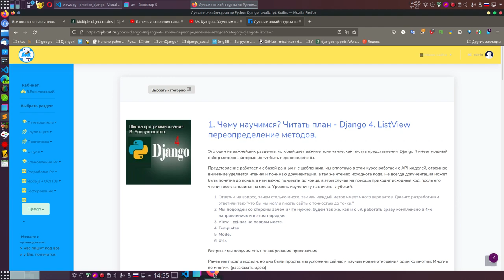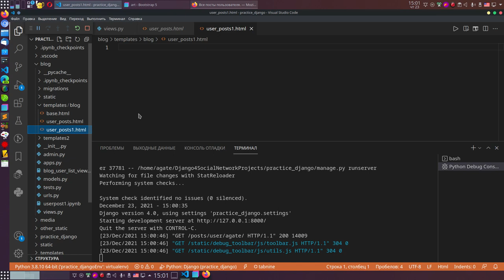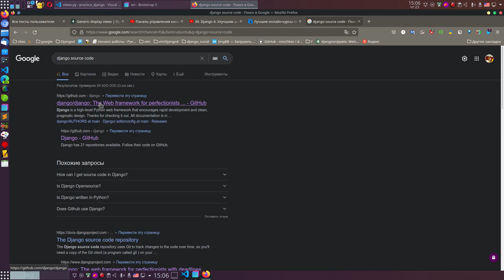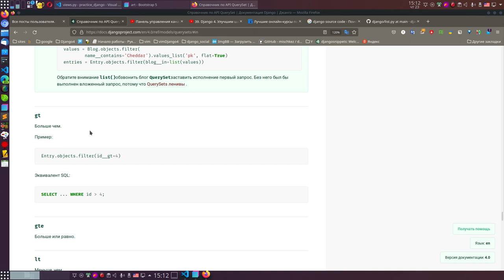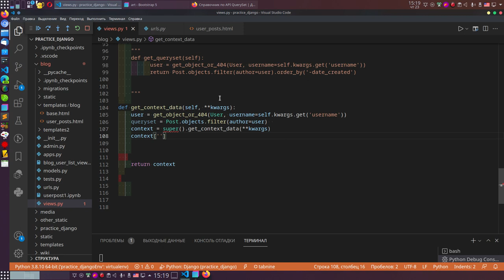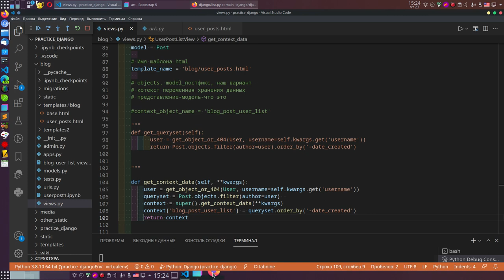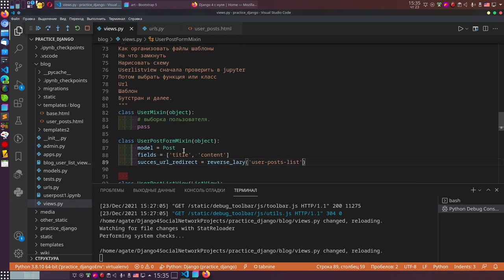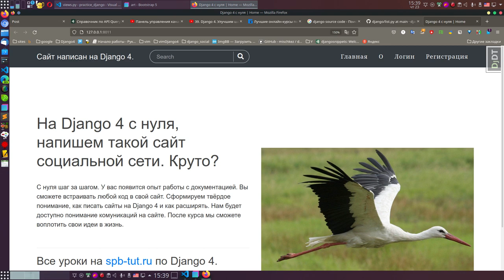40. Создание сайта на Django 4. Перепившим вьюху, поймем важные вещи по выборке QuerySet.